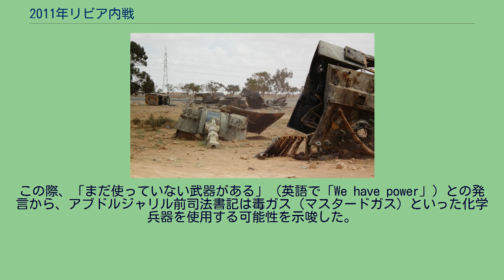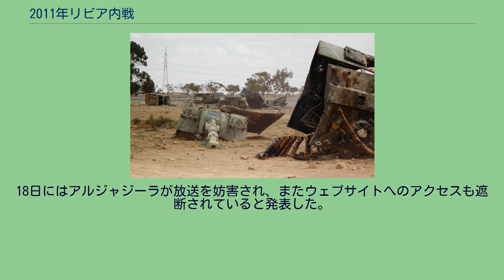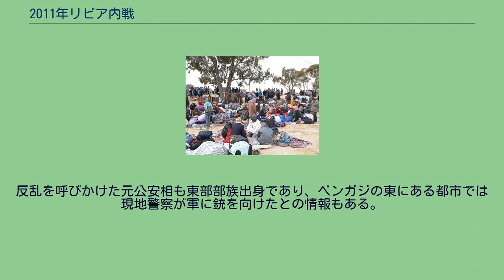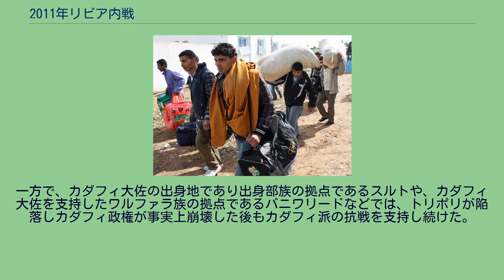2011年リビア内戦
2011年リビア内戦（2011ねんリビアないせん）は、リビアにおいて2011年に起こった政治社会的要求を掲げた大規模な反政府デモを発端とする武装闘争である。
アラブ圏に於いては「2月17日革命」(ثورة 17 فبراير)と呼ばれる。
2月15日に開始され、同年8月に首都トリポリが北大西洋条約機構軍の支援を受けた反体制派のリビア国民評議会の攻勢によって陥落し、事実上の最高権力者として40年以上政権の座にあったムアンマル・アル＝カダフィ（以下カダフィ大佐）革命指導者が率いる大リビア・アラブ社会主義人民ジャマーヒリーヤ国は事実上崩壊した。
その後もカダフィ大佐は抗戦を続けたが10月20日に最後の拠点スルトで身柄を拘束され、その際に受けた攻撃でカダフィ大佐は死亡した。
10月23日に国民評議会によりリビア全土の解放が唱えられ内戦終結が宣言されたが、その後、親カダフィ勢力・イスラム国の台頭を招き内戦は現在まで継続している。
1969年以来、41年間というアフリカ諸国最長の政権を維持するカダフィ大佐に対する退陣要求が高まった。
一連の反政府運動は、チュニジアでのジャスミン革命やエジプトでのエジプト革命が他のアラブ諸国に波及したアラブの春のうちの一つとして数えられている。
この騒乱により、カダフィ大佐は政権の座を追われ、長期独裁に終止符が打たれることになった。
リビアは先に反政府デモが勃発したチュニジアやエジプトとは違い、豊富な石油や天然ガス資源を背景とした富がある程度は国民に配分されていたとされた。
しかし1969年の政権掌握以来、強権的な統治を行ない、また反政府活動に対する厳しい監視や弾圧が行われており、カダフィ大佐に対する不満は鬱積していた。
国民だけでなく、権力の後ろ盾となってきた軍や部族の間にも、カダフィ大佐に対する不満があったとされる。
戦闘の推移 3月1日時点で反カダフィ派が確保した地域 (格子模様:国連の武力介入前に喪失) 3月から8月の間の紛争地域 8月に反カダフィ派が進撃した西部沿岸の地域 10月1日時点で反カダフィ派が確保した地域 最終的にカダフィ派に残された地域 大規模な戦闘 戦闘 ムアンマル・アル＝カッザーフィー ?王政期の国旗 (1951年制定）。
「反カダフィ」の象徴として東部の反体制派によって掲げられるようになった。
ワシントンD.C.のホワイトハウス前で反カダフィのデモを行うアメリカに亡命したリビア人。
王政期の国旗を掲げている。
2011年2月19日撮影 チュニジアで2010年暮れより発生した一連の反政府運動に対してカダフィ大佐は一貫して批判的な立場を取り続けてきた。
しかし民衆の間でインターネット上で反政府デモを呼びかける動きが始まり、これに対して当局も書き込み者を逮捕するなど封じ込めに躍起となった。
2011年2月15日、拘留されている人権活動家の弁護士の釈放を要求するデモがリビア東部のキレナイカにあるベンガジにて発生し、警官隊や政府支持勢力と衝突。
警官を含む38人が負傷した。
同時に、政府を支持する行進もリビア全土で行われた。
ベンガジはカダフィ大佐が倒したリビア王国の中心地であり、前国王イドリース1世の出身地であって、カダフィへの支持が比較的弱い都市であった。
結局、リビア政府は沈静化のため翌16日には釈放要求に応じ、拘留されていたリビア・イスラム戦闘集団 (LIFG) のメンバー110人を釈放した。
しかし16日以降もデモは続き、反政府デモが数日前より呼びかけられてきた17日には「怒りの日」として複数の都市においてデモが発生し、16日と17日の反政府デモでは治安部隊の弾圧により24人以上が死亡した。
こうした抗議運動に対抗するため、17日には数千人の政府支持派が首都トリポリなどで集会を開いたほか、治安部隊に軍やリビア政府直属の民兵だけでなく外国人の傭兵も投入した。
18日、ベンガジに軍が配備された。
この日にベンガジを始め5つの都市で数千人規模のデモが発生し、治安部隊はこれを実弾で制圧し、35人が死亡、合計死亡者数は84人に達した。
ベンガジの東にある都市であり、旧王家（サヌーシー教団）の本拠地であったベイダが反政府派によって制圧され、政府支持派の民兵2人が処刑された。
19日、ベンガジで再びデモが発生し、受刑者が刑務所から多数逃亡し警察署に放火。